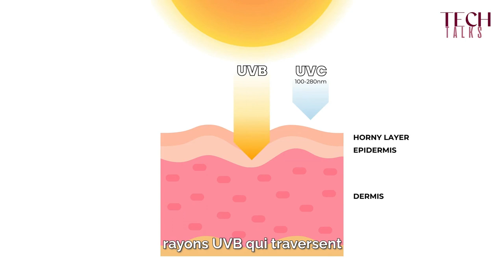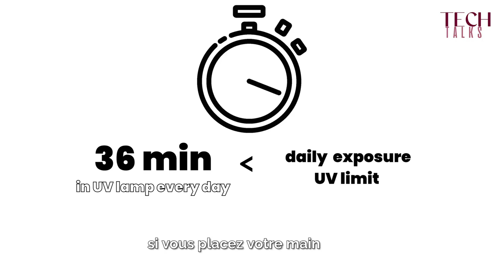TECH TALK - Les lampes UV sont-elles dangereuses ?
Birgit, directrice du développement des produits chez ProNails, explique dans cette vidéo pourquoi la position de la main est plus importante sous une lampe LED que sous une lampe UV ET pourquoi il est plus rapide et plus intelligent d'utiliser une lampe LED !